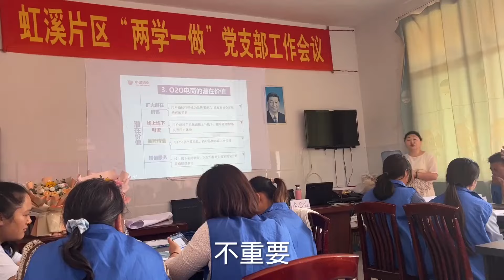2岁女儿哭得撕心裂肺，妈妈还跑出家门，究竟啥原因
用镜头记录生活，用创作谱写点滴。
hi大家好!这里是【晨晨视野】YouTube官方唯一频道！
每天更新农村生活视频。